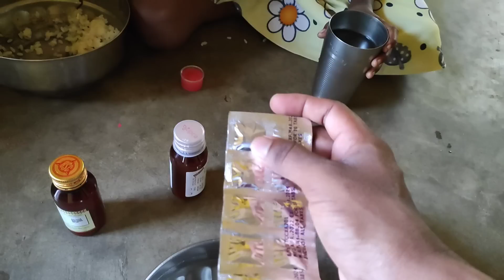Have to go to the doctor and also go to play hockey tournament